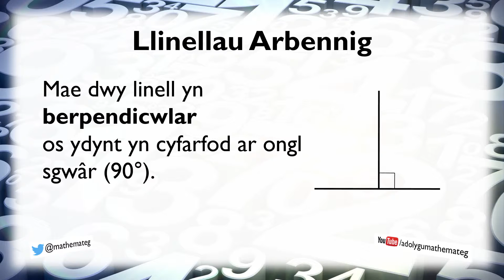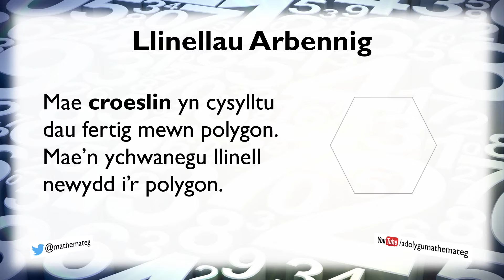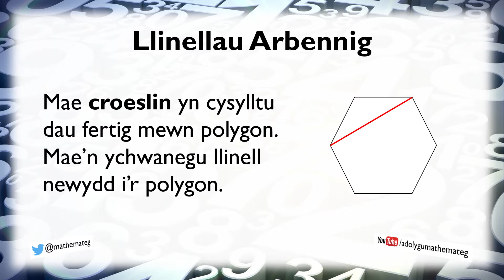[019 Rh/S] (004 S/123) Llinellau Arbennig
Beth yw ystyr y termau canlynol?
Llinellau paralel; llinellau perpendicwlar; llinell lorweddol; llinell fertigol; croeslin. (Lefel 3.)